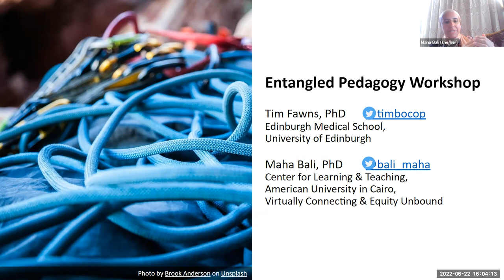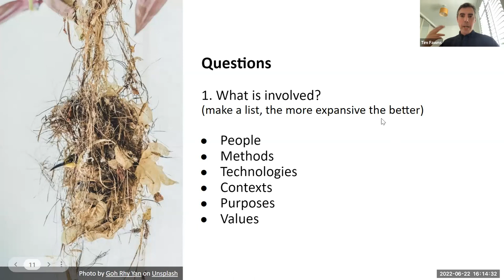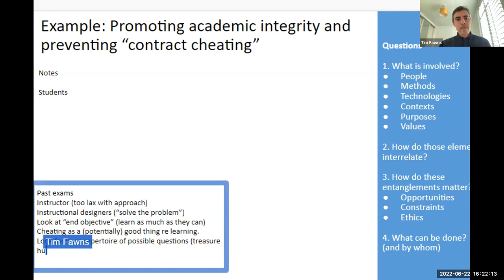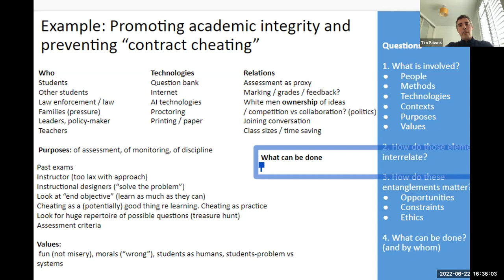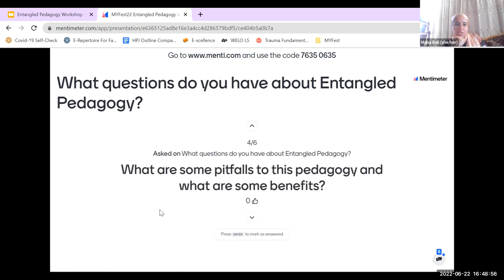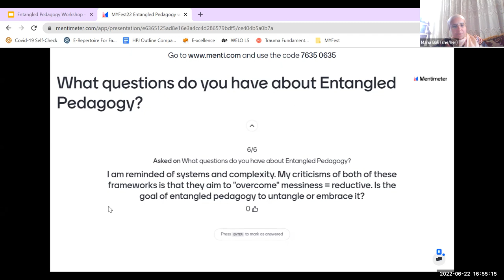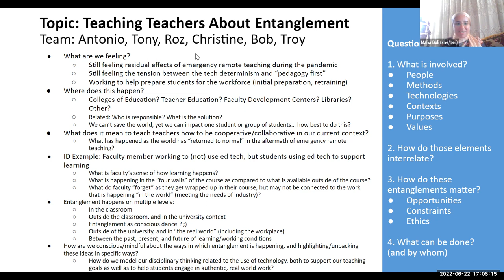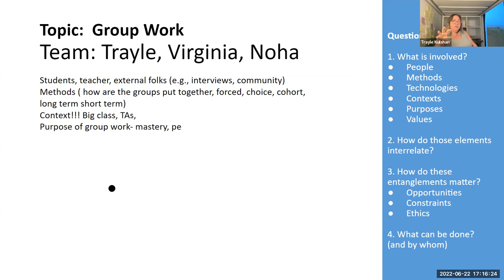MYFest22 Entangled Pedagogy with Tim Fawns